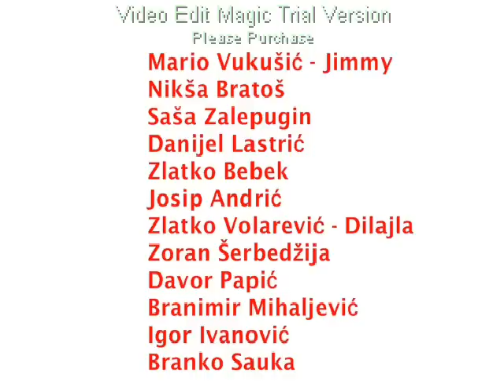Crvena Jabuka - kratki dokumentarac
Kratki amaterski dokumentarni film o Crvenoj Jabuci. Predstavlja svojevrstan prikaz dugogodišnje karijere ove grupe koji sadrži neke uspješnice grupe, izjave frontmena grupe i mišljenja građana Sarajeva o grupi.